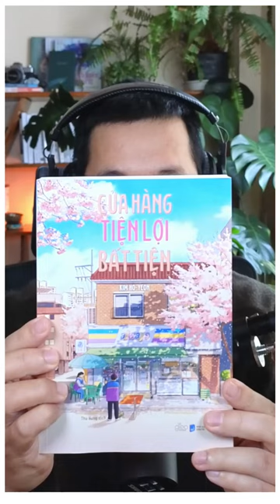Cửa hàng tiện lợi bất tiện I Sự cô đơn của thị dân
Link mua sách Cửa hàng tiện lợi bất tiện cho bạn nào cần

Chào bạn, mình là Vui Lên. Mình là ai? làm gì? có quà tặng gì cho bạn đều có ở thông tin bên dưới nhé.

Công việc chính của mình là hướng dẫn các khóa học về thấu hiểu và phát triển bản thân ở truongvuilen.com.

Một số khóa học điển hình là Phát triển trí tuệ cảm xúc I Thấu hiểu bản thân I Yêu mình, yêu người I Chữa lành tổn thương I Thực hành thiền I Tarot cơ bản và thực hành I Thay đổi thói quen I Tư duy phản biện

Mình đã sản xuất hơn 30 khóa học, bạn tham khảo toàn bộ ở đây nè

🌿 Tặng bạn khóa học, ebook miễn phí để bạn hiểu thêm về mình

🌿 Ủng hộ kênh để mình sản xuất nhiều nội dung hữu ích
Vietcombank: 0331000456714 (Lê Phương Anh Vũ)

🌿Mình viết, làm podcast, video đều đặn ở các nền tảng bên dưới